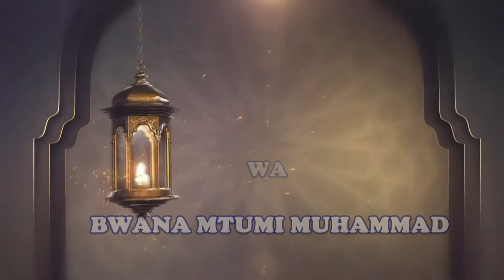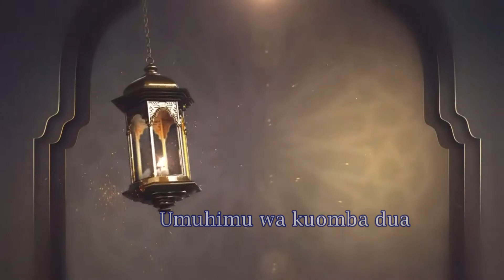MUONGOZO WA BWANA MTUMI S.A.W.W No ( 112 ) Umuhimu wa kuomba dua / SHEIKH MUHAMMAD ALI BUTE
MASJID SHAMSIL HUDAA BAMBURI